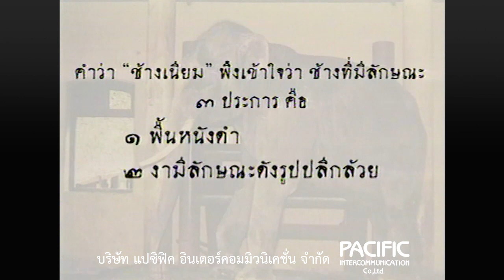ช้างเผือก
พระเศวตอดุลยเดชพาหนฯ ช้างเผือกแรกที่เป็นช้างต้นประจำรัชกาลที่ 9 เมื่อยังมีชีวิตอยู่
'คุณพระเศวตฯ' ตามที่เรียกกัน มีชื่อเต็มว่า 'พระเศวตอดุลยเดชพาหน ภูมิพลนวนาถบารมี ทุติยเศวตกรีกมุทพรรโณภาส บรมกมลาสนวิสุทธวงศ์ สรรพมงคลลักษณคเชนทรชาติ สยามราษฎรสวัสดิ ประสิทธิ์รัตนกุญชรนิมิตบุญญาธิการ ปรมินทรพิตรสารศักดิเลิศฟ้า' ผ่านพระราชพิธีรับและขึ้นระวางสมโภชเป็นช้างต้นเมื่อวันที่ 10-11 พฤศจิกายน 2501 เป็นช้างที่มีคชลักษณ์สำคัญครบถ้วนตามตำรา

สงวนสิทธิ์โดย
บริษัท แปซิฟิค อินเตอร์คอมมิวนิเคชั่น จำกัด
1400 อาคารตึกไทย ถ.พระราม 4 คลองเตย กทม. 10110